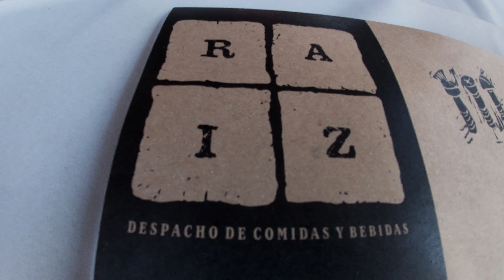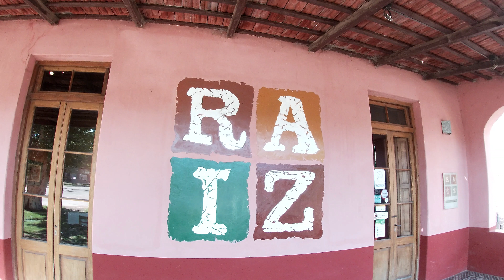RAÍZ RESTAURANTE en MENDIOLAZA, CÓRDOBA | Mis Fotosecuencias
Visitamos el restaurante RAÍZ en Mendiolaza. Un referente gastronómico en las sierras chicas.